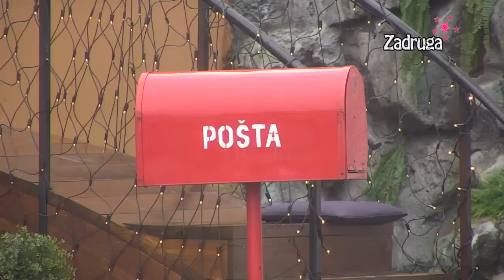Zadruga 6 - Veliki šef poslao pismo, zadrugari imaju težak zadatak - 01.04.2023.